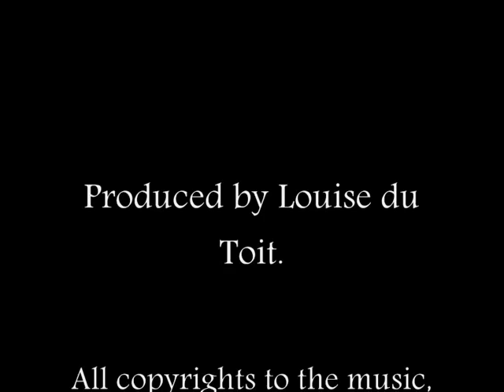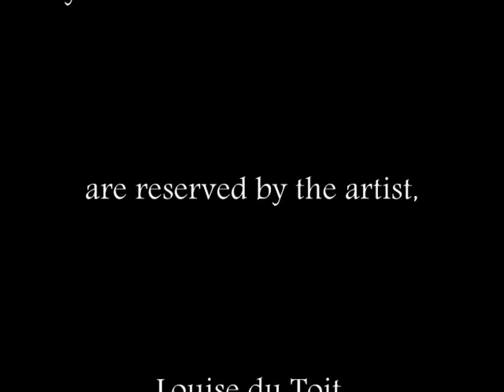Louise du Toit - Wild Rose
"This video is a collection of treasured images captured through the camera lenses of the artist herself, her father, her daughter, her family and friends."

The South African artist, Louise du Toit, is an award-winning vocalist, vocal coach, musician, composer, lyricist, arranger, actress, director, writer and painter who has given more than 5000 performances in Europe during the past 25 years.

(Music, lyrics, performance, recording and video by Louise du Toit in Corfu, Greece - 2010.)